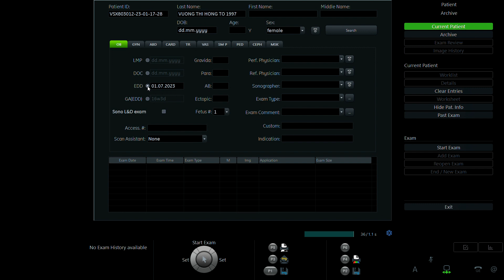VƯƠNG THỊ HỒNG TƠ 1997 p2